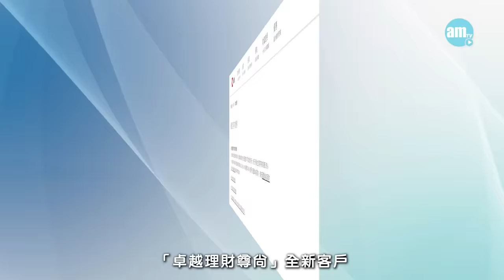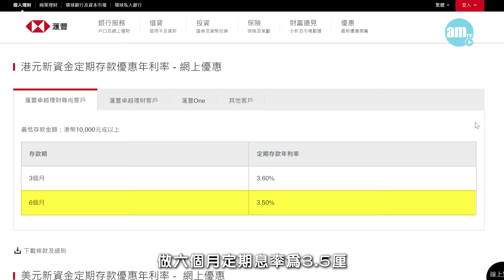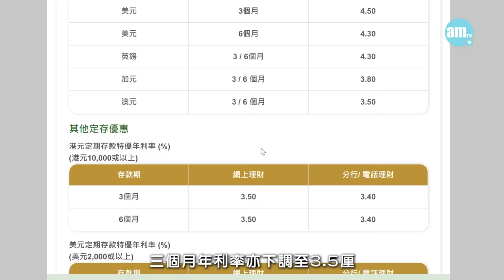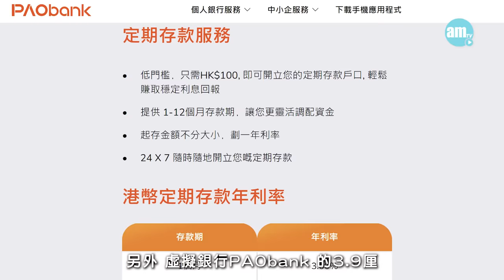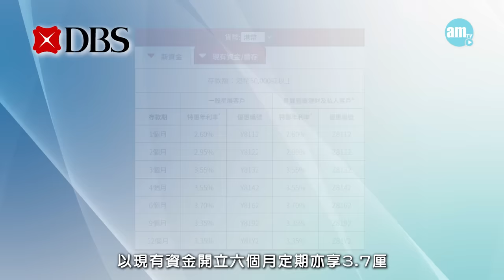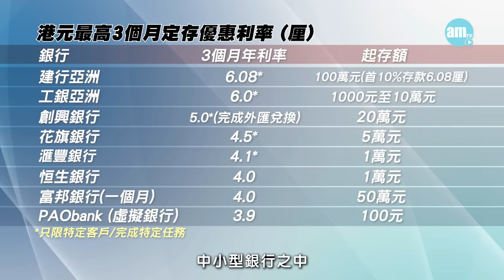【8月港元定期存款優惠】減息前做3個月VS 6個月定存更著數？定存KOL的高息秘訣 Ft.唐牛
美國減息期愈來愈近，不過聯儲局未開始行動，香港各大小銀行已經率先下調定期存款年利率，以現有資金去做三個月定期，連4厘都失守 ，幸好大家最愛的6厘計劃仍然存在，新觀眾記得要聽聽自己是否合資格開立！

大家都知道三個月定期優惠多數是新客專屬，而部分銀行以現有資金做六個月存期的息口其實不錯 ，所以今個8月的高息港元定期計劃懶人包會介紹多一點六個月的高息計劃。

到底那要選擇多長存期的計劃？今集請到定存KOL唐牛指點迷津，他還會教大家取得比其他人更高息的方法！

港元定期利率｜大行滙豐下調利率　各大銀行比較及存款優惠【8月16日更新】

bmgproductionmusic